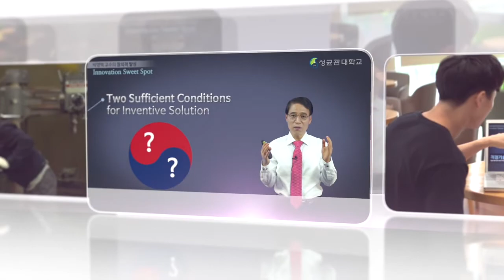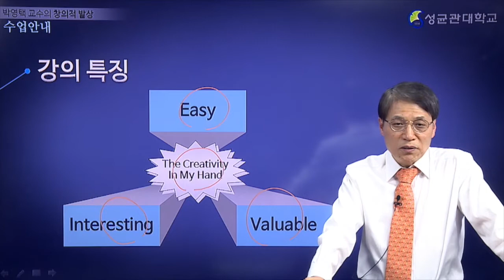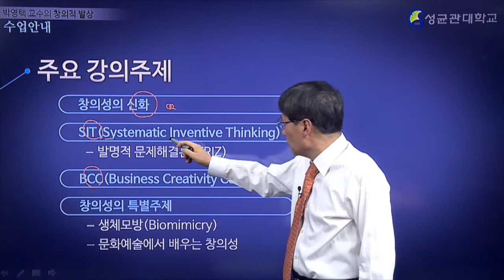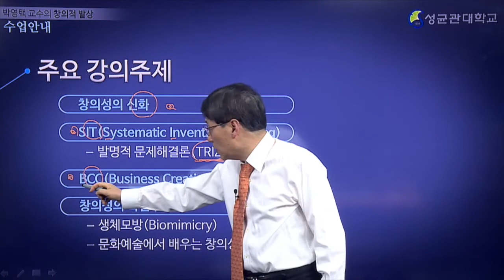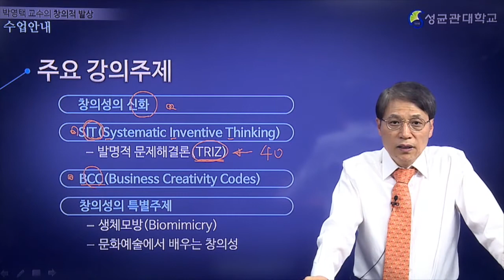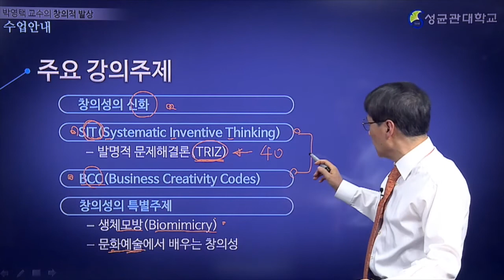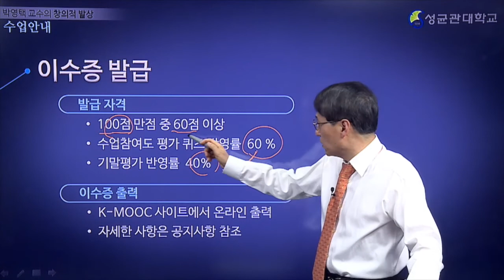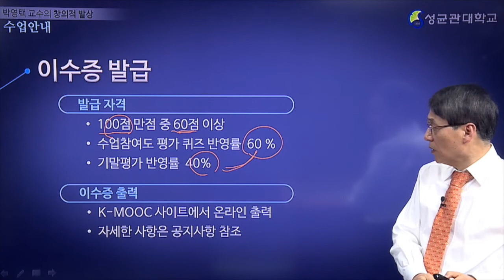[K-MOOC] 창의적 발상 맛보기 영상(creative introduction)